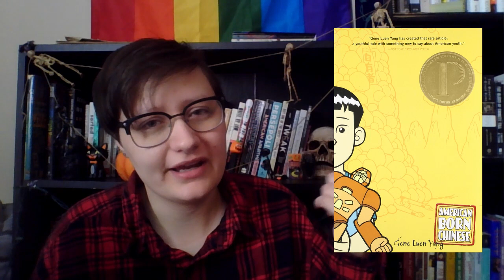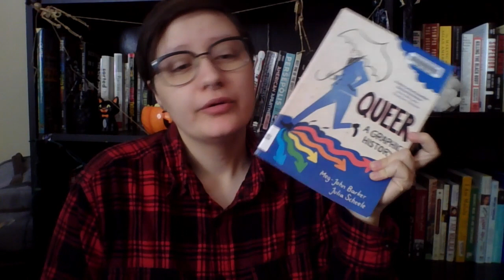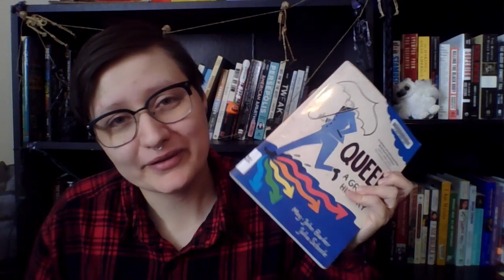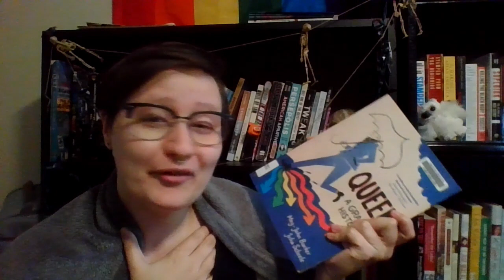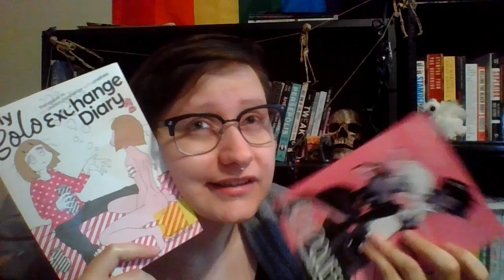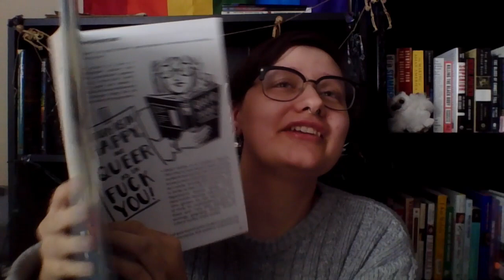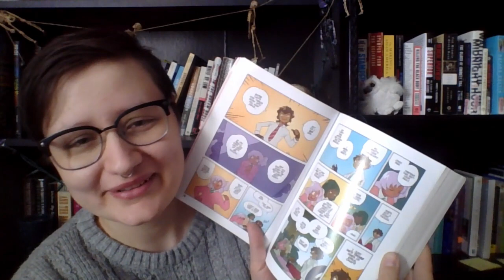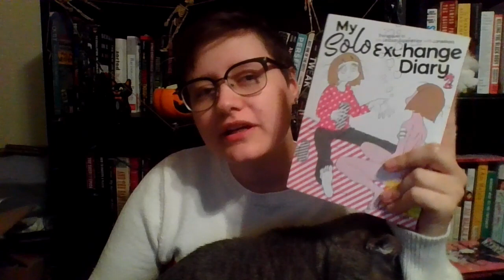Graphicathon Vlog Part 1 || 3 Graphic Novels (and a comic!) in 2 Days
My name is Bek (they/them) and this is the first part of my graphicathon vlog. Graphicathon was the first week of November. I set up a lot of plans. but only get to about half of them (as well as a few things that were not pre-planned).

Time Stamps:
Intro/TBR: 00:00-04:56
Queer: A Graphic History: 05:31-07:33 ; 08:31-10:36
Love Beyond Body, Space and Time: 07:34-08:29 ;
Roadqueen: 12:19-14:59
My Solo Exchange Diary Vol 2: 16:02-19:29
Visibility Has Its Rewards: 20:30-21:49